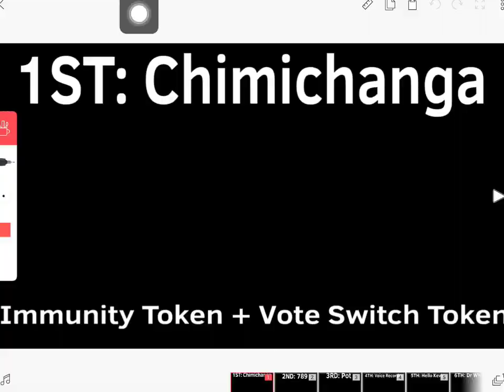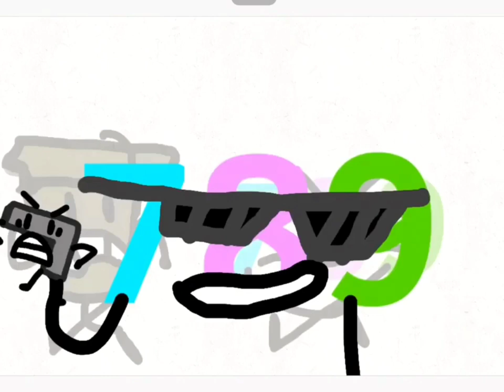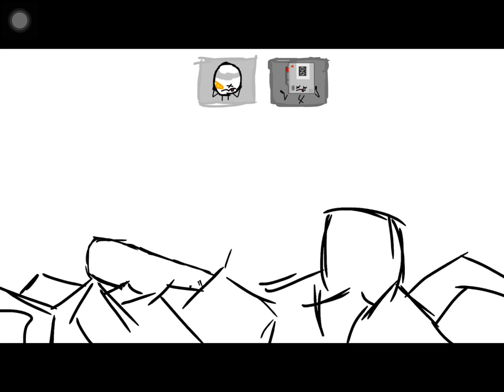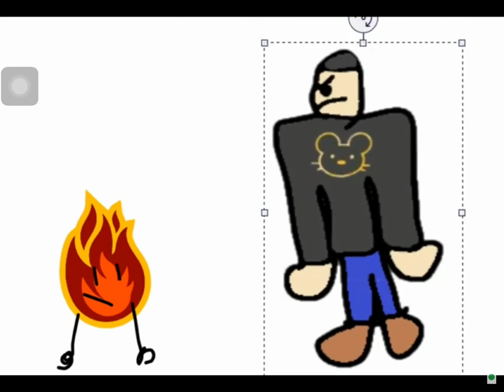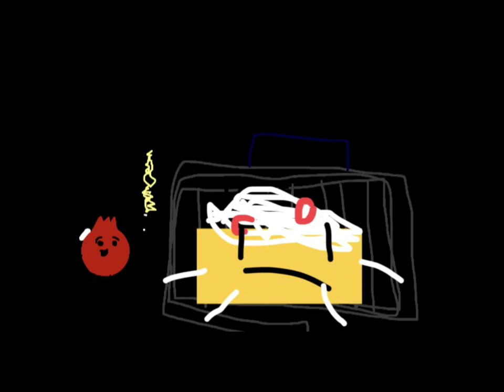OCA Challenge 4 Results!